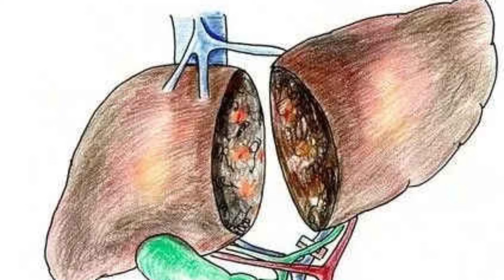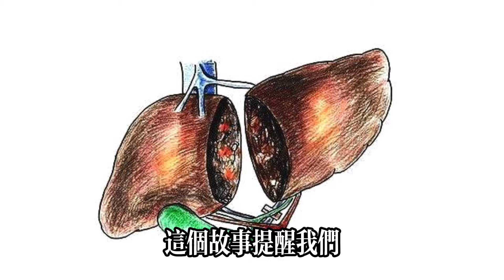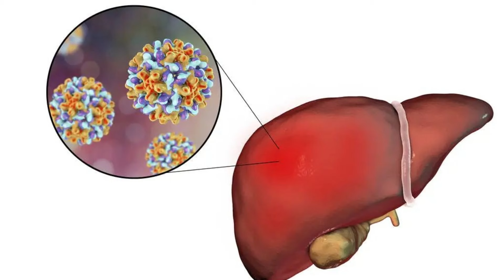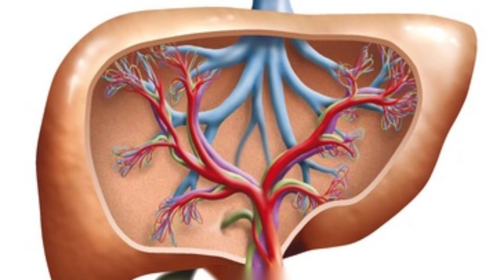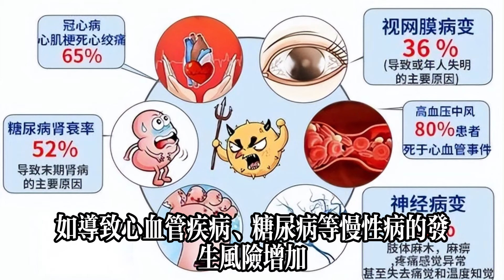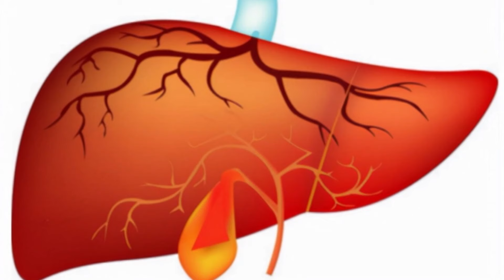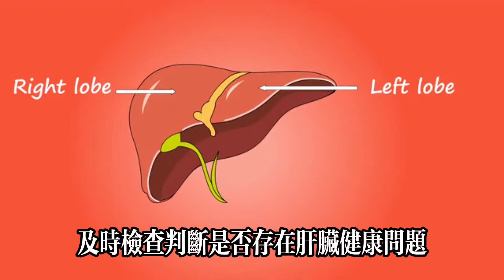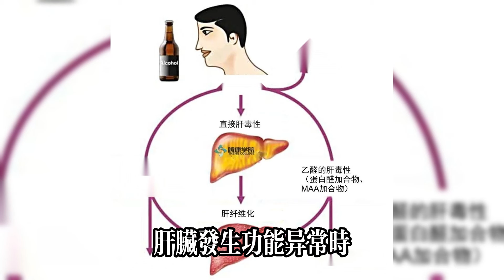當肝功能異常時，嘴巴常有 5 個癥狀，一個沒占，說明肝臟健康#健康常識#養生保健#健康#健康飲食